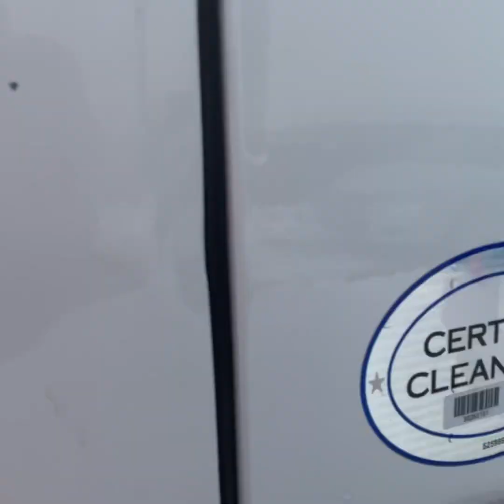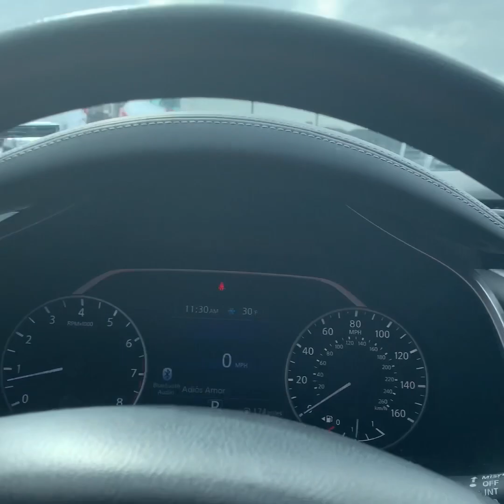Mucha nieve en Chicago ❄️🌨🚛/ trucking problems in winter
Síganme en-